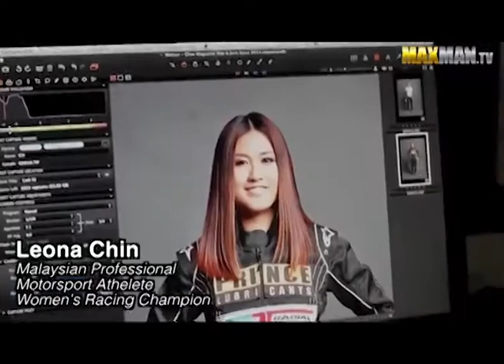THE WEEK Apr 03：Panda and Crow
Panda and Crow
Recently video has surfaced of a Chinese panda in Japan being bullied by Japanese ravens! Or where they crows? Whatever. These winged beasts slowly but surely peck away at the panda stealing its fur. The crows were after the panda's soft and warm fur to use as lining for their nests. The whole exchange sounds like a metaphor for Sino-Japan relations, well except both parties aren't really tense. The panda's just shrugging it off while eating his bamboo, cause well, panda's are awesome.

Malaysian Drift
Malaysian racing champion Leona Chin is a damn good driver. She's won titles and who knows how many races, but now she can also add internet prankster onto her resume. Teaming up with MaxManTV, Chin got into costume to scare driving instructors. Pretending that she's looking to learn how to drive, Chin lured unsuspecting instructors into a car with her where she then proceed to unleash her driving prowess.

Ridiculously Good Looking
During this past Beijing Fashion Week, a 79-year-old man stole the show. The septuagenarian, Wang Deshun, drew loads of attention for both his unique look, sculpted abs and pretty awesome attitude. Turns out Wang wasn't always Zoolander material. The man was always good looking but didn't start working out his body until he turned 60.